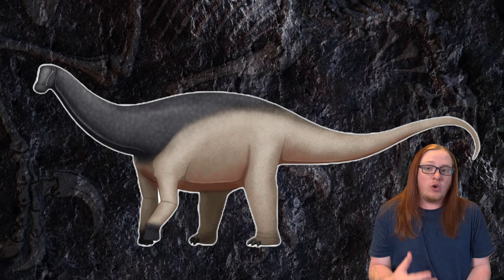New Species of Sauropod is the Largest of its Kind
Sauropods are one of the most iconic animals of prehistoric times. They are found on every continent, are one of the oldest groups of dinosaurs, and contain the largest animals to ever walk the Earth.

Recently, a new species of sauropod was unearthed in Argentina, and while its definitely not one of the largest sauropods known, it IS one of the largest of its kind. Lets talk about it